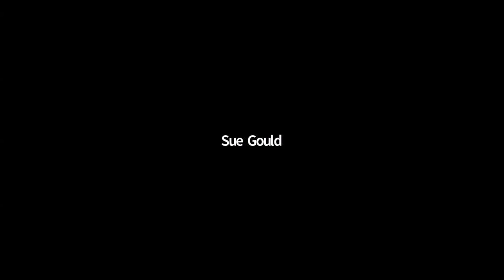Camp Onas Virtual Variety Show Fundraiser June 25 2020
An Alumni-Organized Virtual Variety Show Fundraiser to raise money for Camp Onas during the COVID-19 closure.
Three Big Ones for all of the talented alumni who performed and everyone who made this fundraiser a huge success!